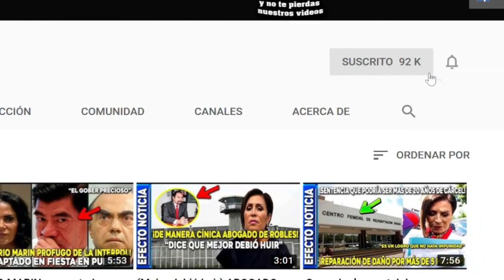¡AMLO ES SORPRENDIDO! CON PETICIÓN DE ESTUDIANTES